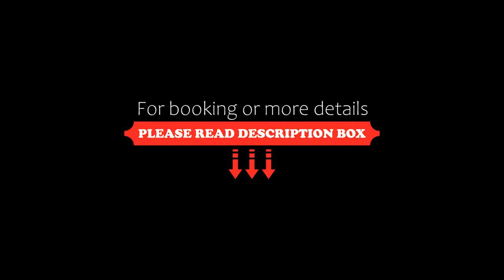The Bowling Hotel, Grens, Switzerland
About Property:
Boasting a restaurant and a bar, The Bowling Hotel is situated in Grens. Some rooms at the property have a patio with a lake view.
The hotel will provide guests with air-conditioned rooms with a desk, a safety deposit box, a flat-screen TV, a terrace and a private bathroom with a shower.
Guests at The Bowling Hotel can enjoy a continental or a buffet breakfast.
Guests at the accommodation will be able to enjoy activities in and around Grens, like hiking...
Property Type: Hotel
Address: Rue Des Fléchères 3 1274, 1274 Grens, Switzerland
Searching For
1. The Bowling Hotel - Grens - Switzerland
2. The Bowling Hotel - Grens - Switzerland Address
3. The Bowling Hotel - Grens - Switzerland Rooms
4. The Bowling Hotel - Grens - Switzerland Amenities
5. The Bowling Hotel - Grens - Switzerland Offers and Deals
Audio Credit:
Track Title: Blank Slate
Artist: VYEN